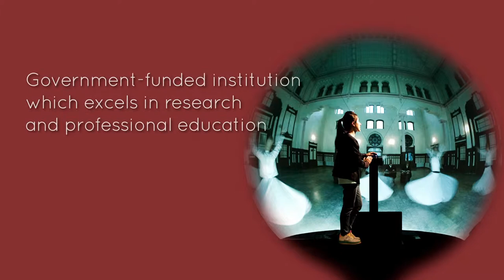Chow Yei Ching School of Graduate Studies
周亦卿研究生院